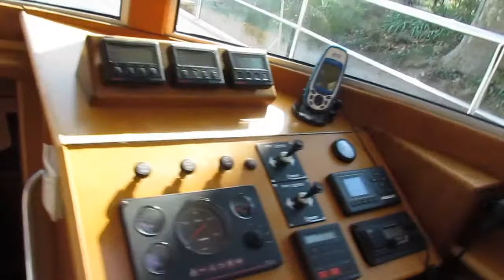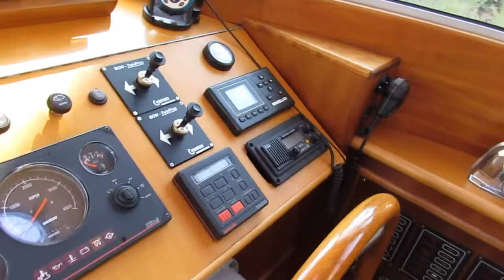Dutch Steel Cruiser - Boatshed.com - Boat Ref#140715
Dutch Steel Cruiser for sale with Boatshed Midi Canals Photos and video taken by Boatshed Midi Canals